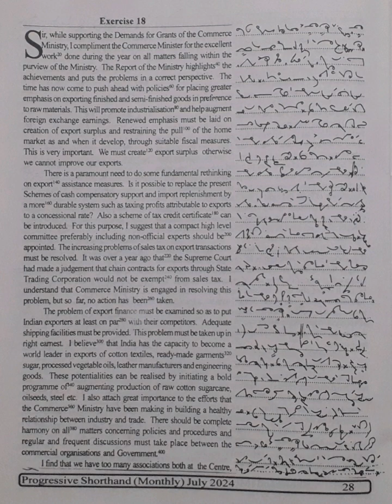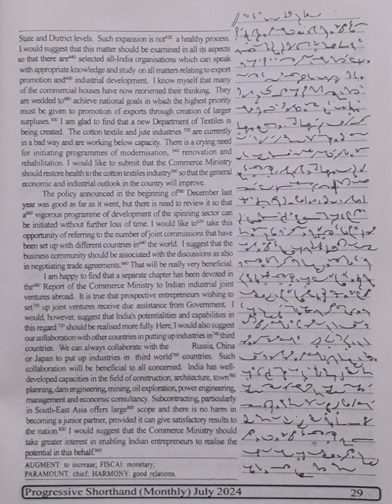80 WPM | Exercise No.18 | English Shorthand | Progressive Magazine (July 2024)